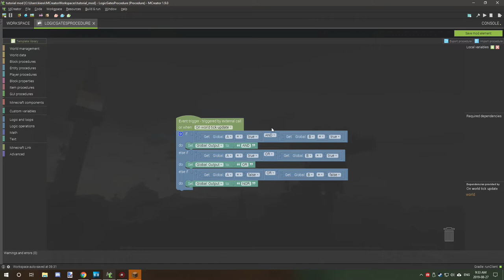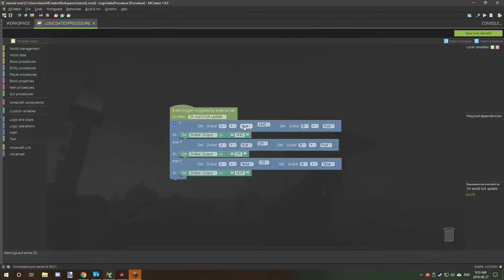MCreator Tutorial: How to make Logic Gates | 1.9.0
Today I will be walking you through how to make three kinds of logic gates (AND, OR and NOR). I will explain what each one does and how this can be used in your procedures.

If you don't have MCreator already you can get your hands on a free program over at the official website below.

SERIES INFORMATION

If you have any questions regarding MCreator or mod elements MCreator's Forums are a good place to ask your questions.

CREDITS AND SHOUT-OUTS

IDEAS AND CONCEPTS
None

ADDED DLCS
None

ADDED MODS
None

SHOUT-OUTS
None

OFFICIAL LINKS

WEBSITE - Official NorthWestTrees Gaming website!

FORUMS - Official NorthWestTrees Gaming forums!

BLOG - Official NorthWestTrees Gaming blog!

GOOGLE PLUS - Follow us on Google+!

PATRONS

Link Lovell